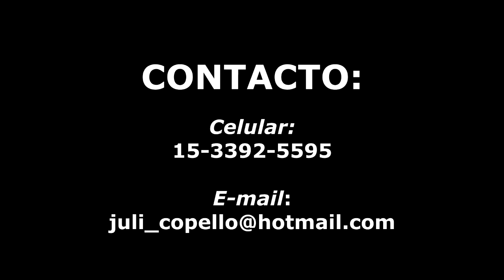Julián Quinteros - Video Promocional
Jugador de fútbol: Julián Quinteros (defensor central / volante central)